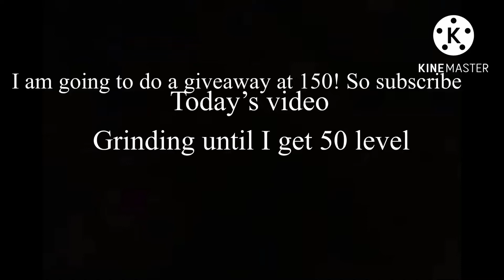Grinding to level 50 bedwars